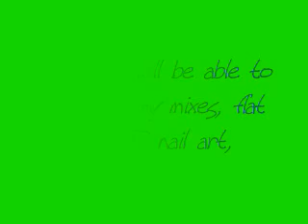Storenvy Reopening! Mixes, Nail Art & More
tfw!